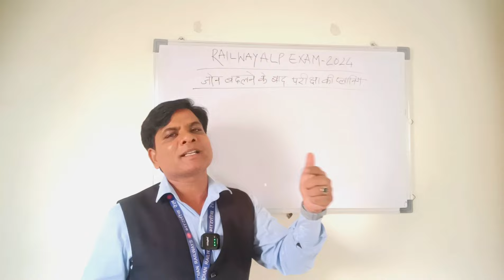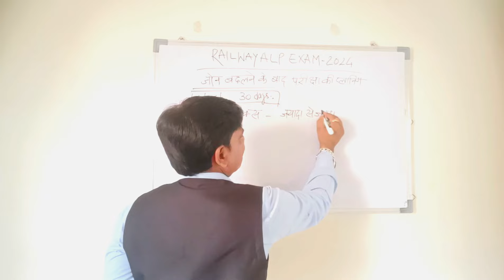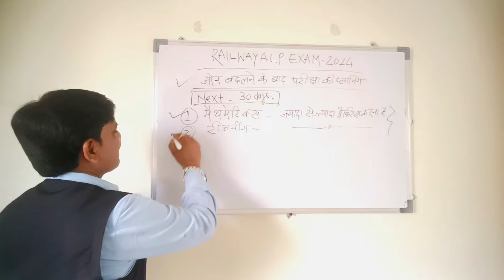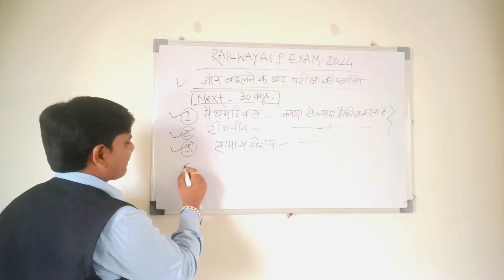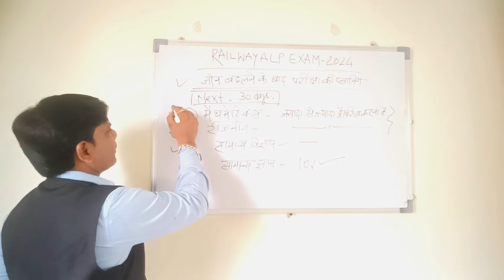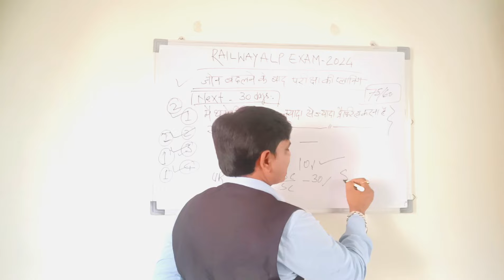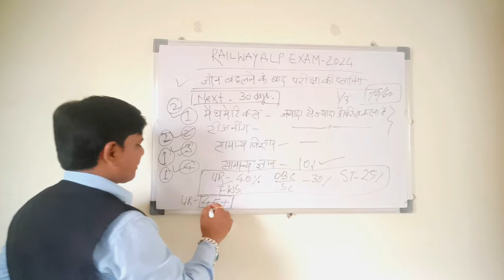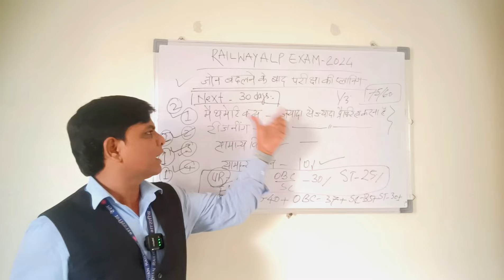RAILWAY ALP EXAM 2024 की तैयारी कैसे करें | RRB ALP SAFE SCORE 2024 | RRB ALP CBT1 SAFE SCORE 2024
Important Tags-
RRB ALP CUT OFF
RRB ALP EXAM CENTRE 2024
RAILWAY ALP NEW VACANCY 2024
RAILWAY ALP EXAM DATE 2024
RAILWAY ALP SAFE SCORE 2024
RAILWAY ALP CUT OFF 2024